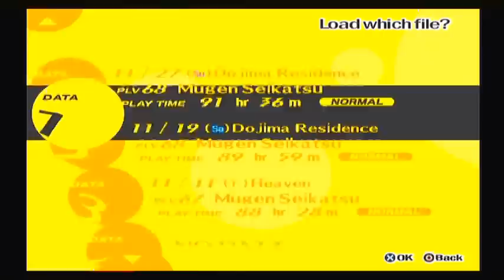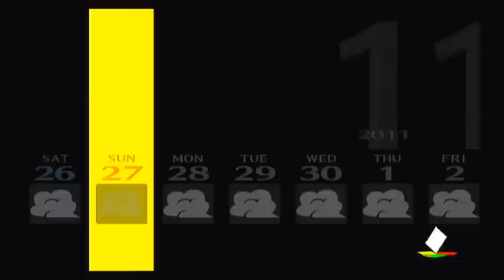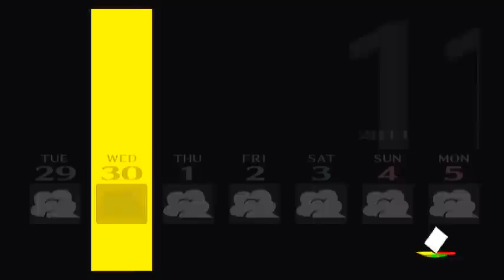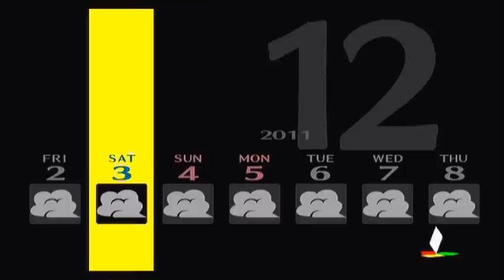Persona 4 - (Blind) Walkthrough - Part 233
Welcome! To Persona 4, Blind Edition, Part 233!
Fair warning, you might need a box of tissues for this...